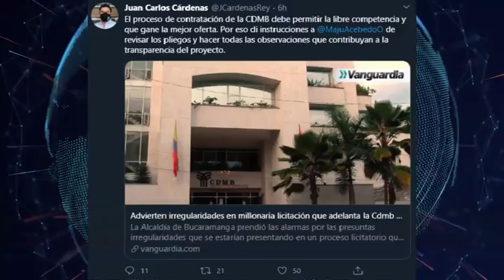Control a proyectos de mitigación de la cdmb | Oro Noticias